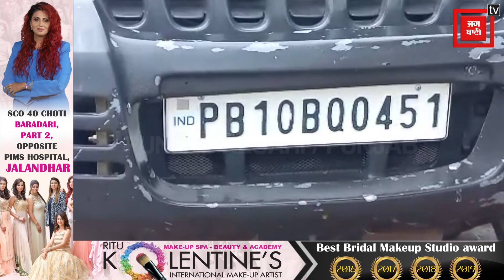Breaking : G@ngsters और Police के बीच जबरदस्त मुठभेड़ ! देखें तस्वीरें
Breaking : Encounter between G@ngsters and Police ! view photos @PunjabKesari-Punjab